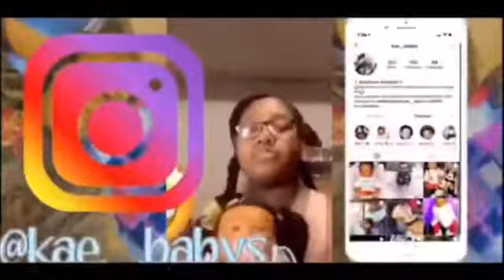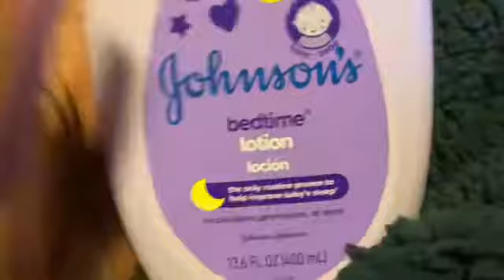Taking care of real baby|Part 2💙